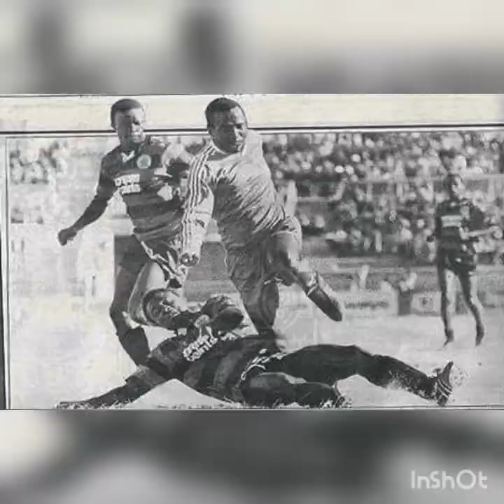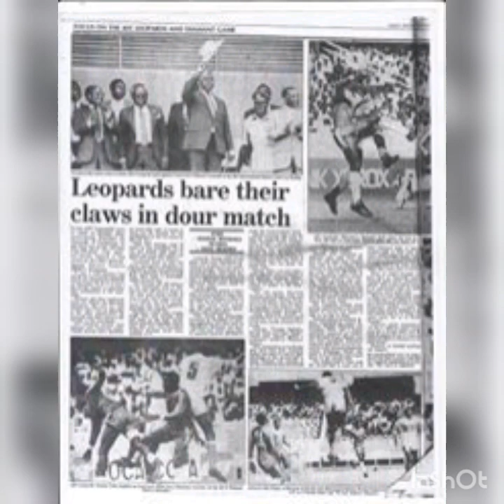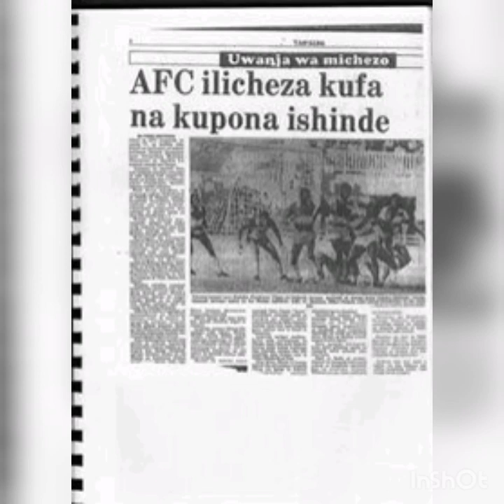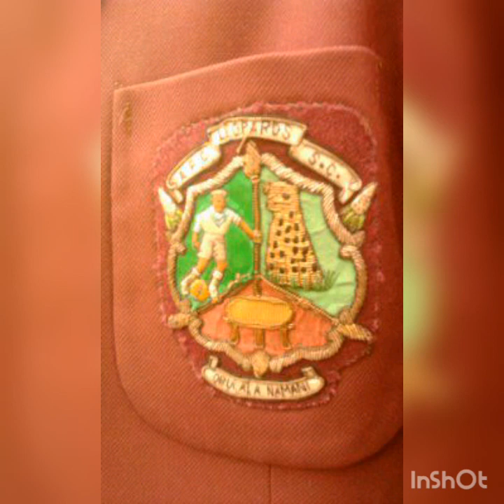Abaluhya F.C (AFC Leopards S. C) - By Ochestra Super Bella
In memory of the greatest footballer from the Eastern Africa region, Joe Kadenge, here's this 1973 composition sang by Congolese Orchestra Super Bella when the then Abaluhya FC (now AFC Leopards) reached the  CAF Champions League semifinals at which Kadenge starred. RIP Joe Kadenge.